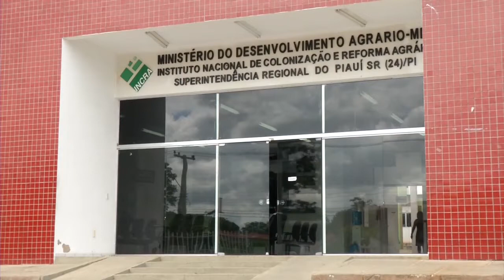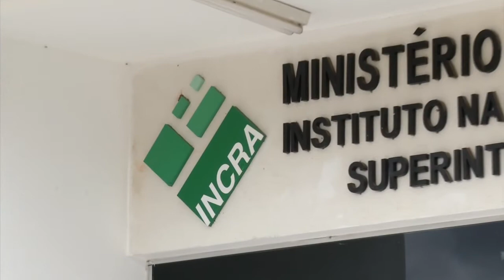INCRA CRIA FORÇA TAREFA CONTRA INVASÃO DE TERRAS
O INCRA ESTÁ CRIANDO UMA FORÇA TAREFA PARA ACABAR COM A INVASÃO DE EMPRESÁRIOS CEARENSES A ASSENTAMENTOS DO ÓRGÃO EM SÃO JOÃO DA FRONTEIRA.// EXISTEM MAIS DE VINTE  SITUAÇÕES DE CONFLITO DE TERRA EM TODO O ESTADO.